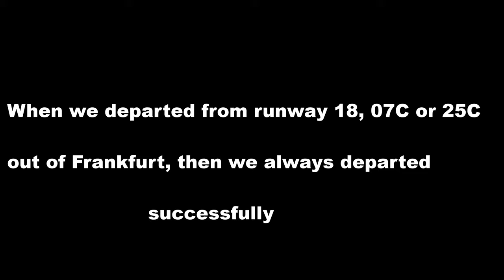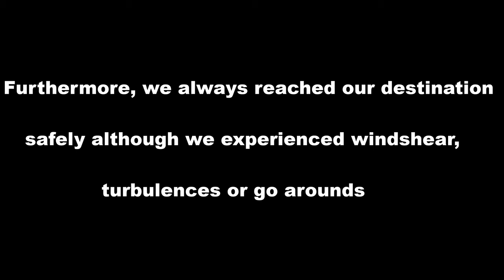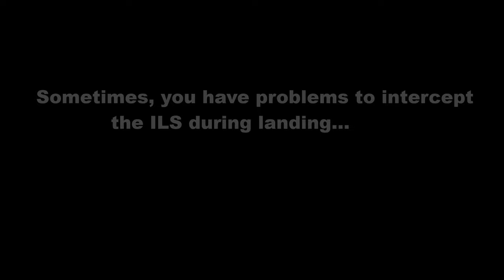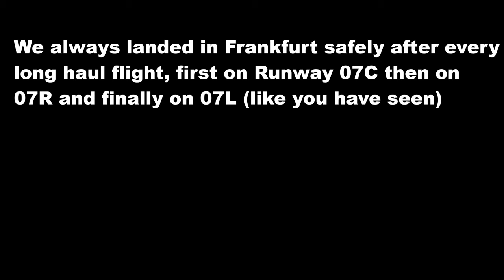X-Plane 11 | My last Condor Co - Pilot flights in the Boeing 767-300ER